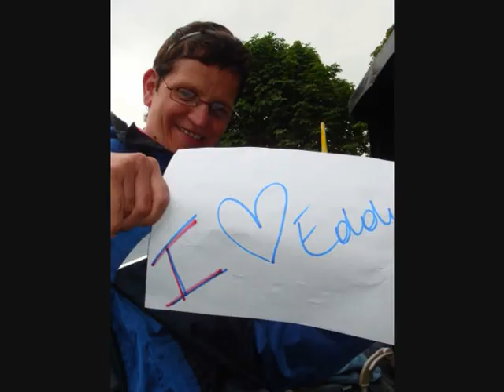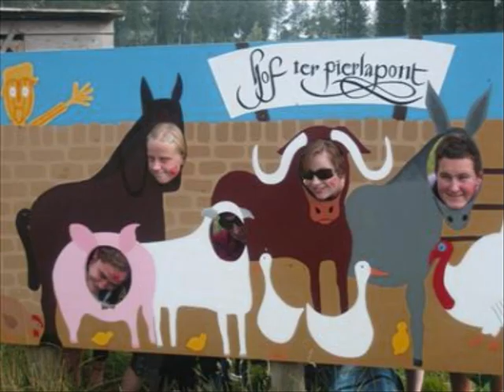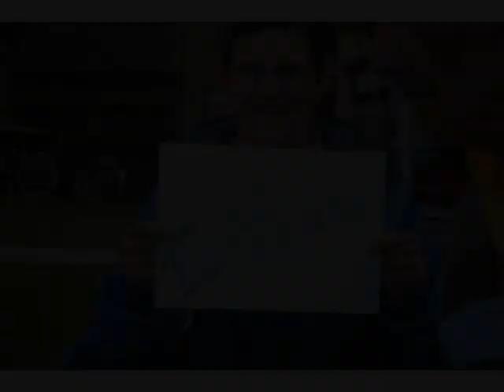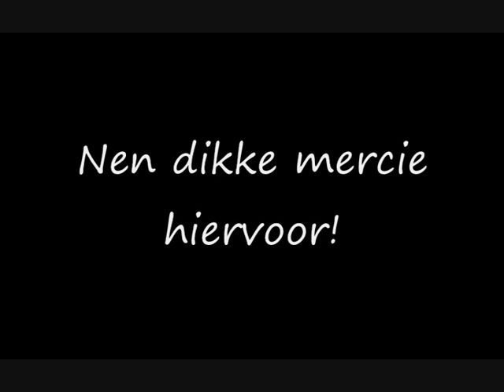Het jaar van Kazou Turnhout in 8 min beeldmateriaal!(Tjengo)